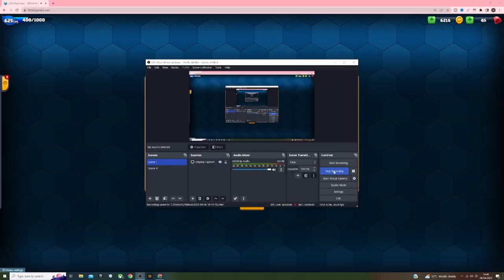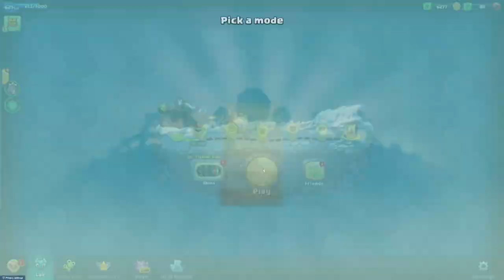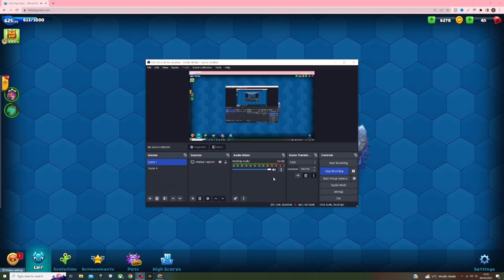Little Big Snake sad gameplay sad music yebo c-l-a-y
Little Big Snake really sad piano music. This video was made with Clipchamp